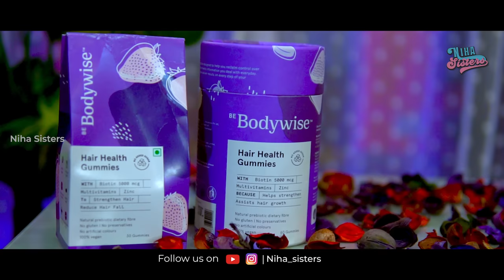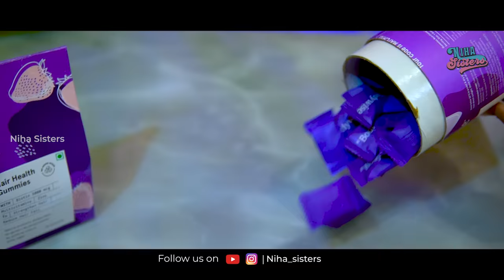Sisters book || Page 3 || Niha sisters || Sisters series || Comedy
📞 𝗕𝗼𝗼𝗸 𝗮 𝗳𝗿𝗲𝗲 𝗮𝗻𝗱 𝗰𝗼𝗻𝗳𝗶𝗱𝗲𝗻𝘁𝗶𝗮𝗹 𝗼𝗻𝗹𝗶𝗻𝗲 𝗱𝗼𝗰𝘁𝗼𝗿 𝗰𝗼𝗻𝘀𝘂𝗹𝘁𝗮𝘁𝗶𝗼𝗻 𝘄𝗶𝘁𝗵 𝗕𝗲 𝗕𝗼𝗱𝘆𝘄𝗶𝘀𝗲

𝗕𝗲 𝗕𝗼𝗱𝘆𝘄𝗶𝘀𝗲 𝗛𝗮𝗶𝗿 𝗛𝗲𝗮𝗹𝘁𝗵 𝗚𝘂𝗺𝗺𝗶𝗲𝘀 𝗵𝗮𝘀 𝗻𝗼 𝗮𝗱𝗱𝗲𝗱 𝘀𝘂𝗴𝗮𝗿 & 𝟭𝟬𝟬% 𝘀𝗮𝗳𝗲 𝗮𝗻𝗱 𝗲𝗳𝗳𝗲𝗰𝘁𝗶𝘃𝗲❗ 𝗧𝗵𝗲𝘀𝗲 𝗴𝘂𝗺𝗺𝗶𝗲𝘀 𝗵𝗮𝘃𝗲 𝗽𝗼𝘄𝗲𝗿𝗳𝘂𝗹 𝗶𝗻𝗴𝗿𝗲𝗱𝗶𝗲𝗻𝘁𝘀 𝘄𝗵𝗶𝗰𝗵 𝗶𝘀 𝗯𝗮𝗰𝗸𝗲𝗱 𝗯𝘆 𝘀𝗰𝗶𝗲𝗻𝗰𝗲 - 𝗕𝗶𝗼𝘁𝗶𝗻, 𝗭𝗶𝗻𝗰 & 𝗠𝘂𝗹𝘁𝗶𝘃𝗶𝘁𝗮𝗺𝗶𝗻𝘀 (𝗔, 𝗖 & 𝗘). 𝗧𝗵𝗲𝘆 𝗵𝗲𝗹𝗽 𝘄𝗶𝘁𝗵 -

🟣 𝗦𝘁𝗿𝗲𝗻𝗴𝘁𝗵𝗲𝗻𝘀 𝗮𝗻𝗱 𝘁𝗵𝗶𝗰𝗸𝗲𝗻𝘀 𝗵𝗮𝗶𝗿
🟣 𝗥𝗲𝗱𝘂𝗰𝗲𝘀 𝗵𝗮𝗶𝗿 𝗳𝗮𝗹𝗹
🟣 𝗖𝗼𝘃𝗲𝗿𝘀 𝘁𝗵𝗲 𝗻𝘂𝘁𝗿𝗶𝘁𝗶𝗼𝗻𝗮𝗹 𝗴𝗮𝗽 𝗶𝗻 𝘆𝗼𝘂𝗿 𝗱𝗶𝗲𝘁

Hope you liked the video ☺️..
comment down your favourite scene and favourite dialogue 😃